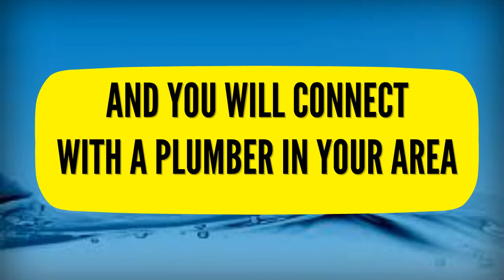24 Hour Emergency Plumber Norwood New Town 07540698790 Croydon Local Plumbers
24 hour emergency plumber norwood new town 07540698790 croydon local plumbers